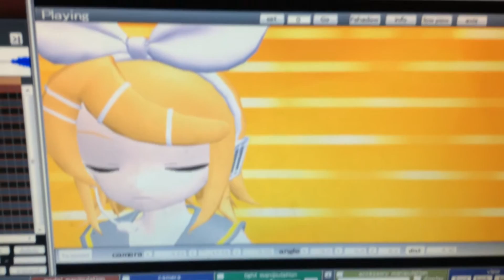Marco POLO! (RinxLen)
Me aburro lol :v